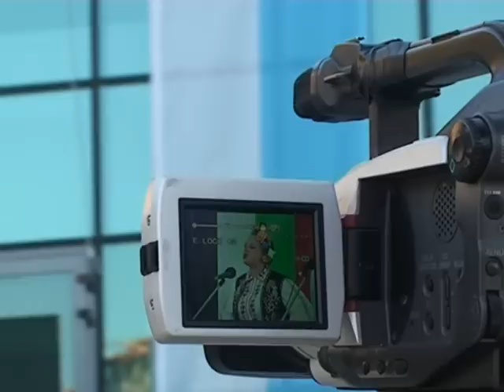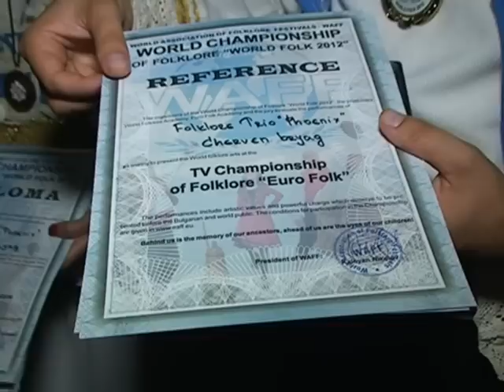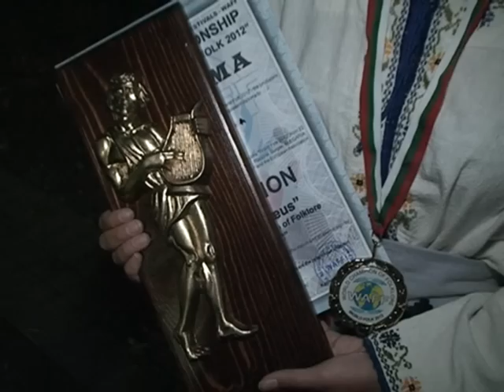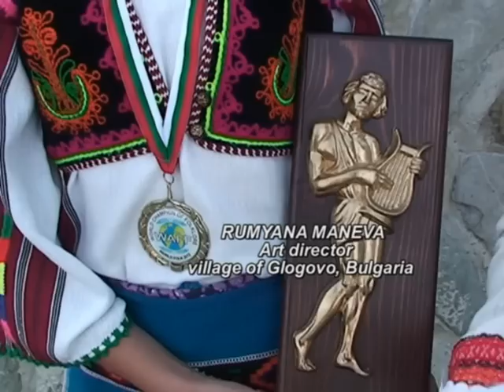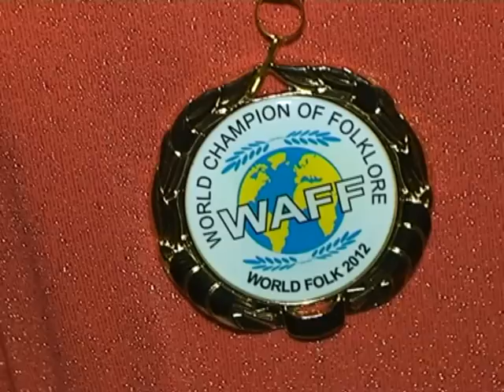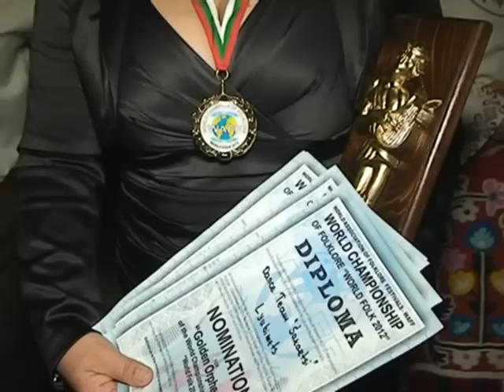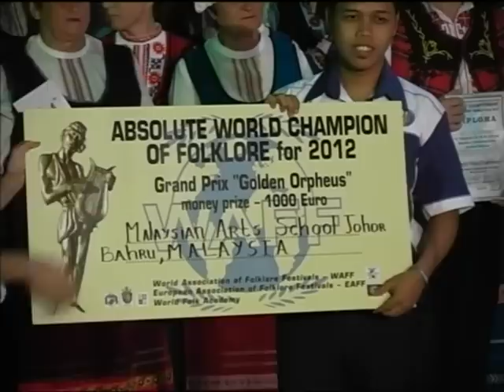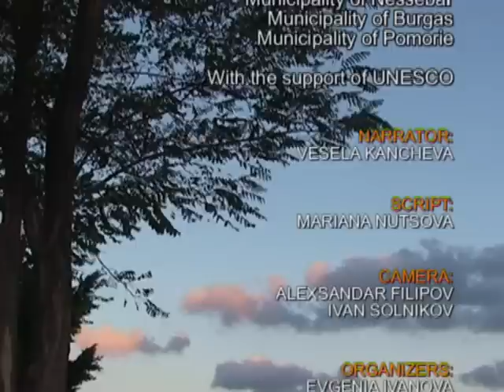2012 World Championship of Folklore WORLD FOLK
You can watch the film for the World Championship of Folklore WORLD FOLK 2012 with 60 languages ​​translation subtitles